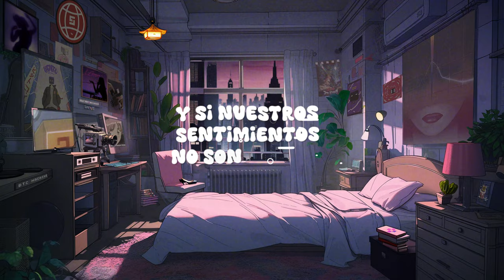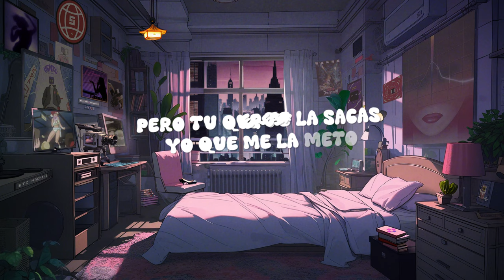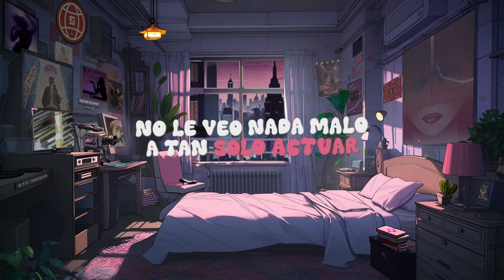Hentai (Lyrics) - 509 Beatz@btcmachinenft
509 Beatz, Myztiko, Yng Lgndz - 509 Beatz (Official Visualizer)